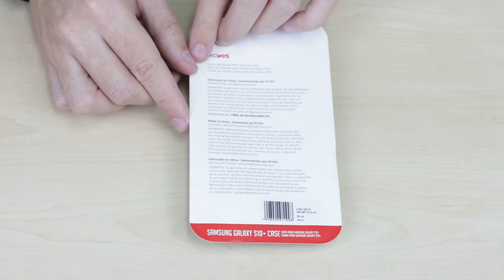Capas para Samsung Galaxy S10/S10 Plus - PCYES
As capinhas de silicone líquido da PCYES foram feitas para oferecer um encaixe perfeito para o seu aparelho. Enquanto seu revestimento interno em microfibra o protege de riscos, o acabamento em silicone e seu formato que sobrepõe os cantos do celular o mantém a salvo em caso de pequenas quedas e arranhões maiores.
Além do toque emborrachado e suave, que torna o celular mais agradável de segurar e o deixa mais seguro.

Disponível para modelos S10 e S10 Plus